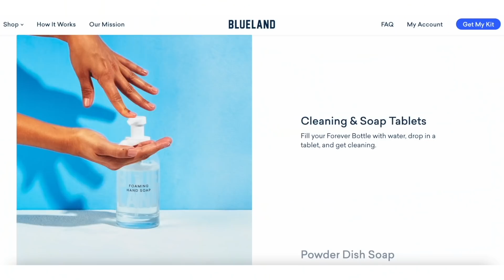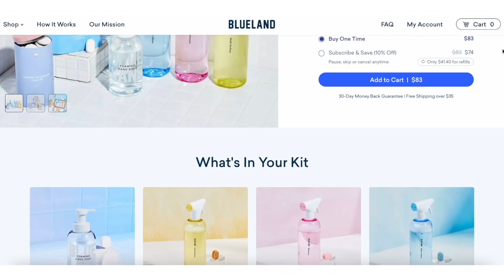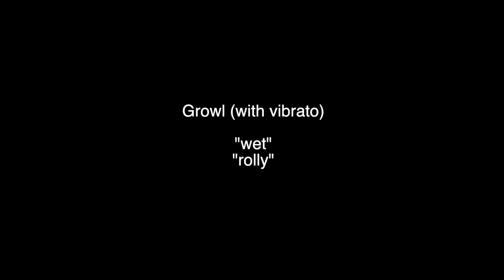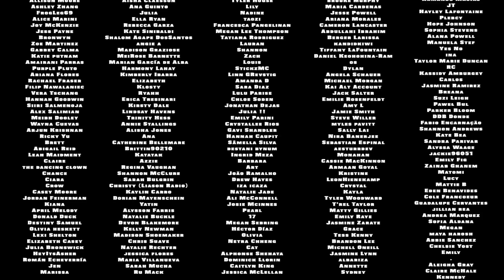Vocal Coach Reacts to GERMAN Surface Pressure??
Vocal coach Tristan Paredes reacts to the German language version of Surface Pressure from Encanto

0:00 Intro
1:47 Reaction